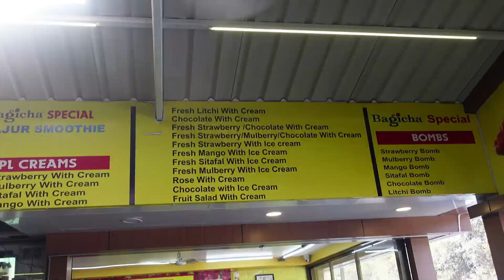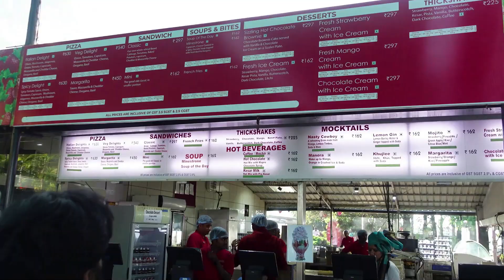Mahabaleshwar Tourist Places | Laxmi Strawberry Farm | Mapro Garden | Bagicha Corner Review | Part 2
Dear Friends,

We are Arpi & AB and together we run this channel and upload vlogs related to our personal life. Places we go and food we cook and also try at restaurants. In between, we also upload gadgets related videos followed by product reviews.

In return, we promise to upload regular videos and we are also open to any suggestions or any particular videos that you would like to see and we will definitely get it done.

Link to our Instagram profiles is given below.

mahabaleshwar hotels
mahabaleshwar mandir
mahabaleshwar ghat
mahabaleshwar road trip
mahabaleshwar shiv mandir
mahabaleshwar honeymoon package
mahabaleshwar panchgani
mahabaleshwar mapro garden
mahabaleshwar temple gokarna
mahabaleshwar sunset point
mahabaleshwar tourist places
mahabaleshwar tour
mahabaleshwar tour package
mahabaleshwar today rain
mahabaleshwar tour guide
mahabaleshwar tourist places in marathi
mahabaleshwar today news
mahabaleshwar tourist point
mahabaleshwar tour plan
mahabaleshwar to pratapgarh road
mahabaleshwar today
mahabaleshwar top 10 places
mahabaleshwar tourism
mahabaleshwar tourist places hotels
mahabaleshwar tourist places
mahabaleshwar tourist point
mahabaleshwar tourist package
mahabaleshwar tourist places in telugu
mahabaleshwar tourist places in winter
mahabaleshwar tourist
mahabaleshwar tourist places kannada
mahabaleshwar tourist places in hindi
mahabaleshwar tourist places in rainy season
mahabaleshwar tourist places in tamil
mahabaleshwar tourist places for couples
mahabaleshwar tourist places in one day
panchgani
panchgani mahabaleshwar
panchgani tourist places
panchgani mahabaleshwar trip
panchgani hill station
panchgani festival 2022
panchgani kabaddi live 2023
panchgani bahu
panchgani festival
panchgani resorts
panchgani festival 2022 live
panchgani kabaddi match
panchgani table land
panchgani bahu serial
panchgani
panchgani mahabaleshwar
panchgani tourist places
panchgani mahabaleshwar trip
panchgani hill station
panchgani festival 2022
panchgani bahu
panchgani festival
panchgani resorts
panchgani kabaddi match
panchgani table land
panchgani bahu serial
mapro garden mahabaleshwar
mapro garden lonavala
mapro
mapro factory mahabaleshwar
mapro garden
mapro mojito recipe
mapro strawberry crush
mapro strawberry crush milkshake
mapro sandwich recipe
mapro lounge mojito recipe
mapro rose sharbat recipe
mapro lonavala
mapro mojito syrup recipe
mapro garden wai
mapro garden mahabaleshwar
mapro garden lonavala
mapro garden
mapro garden mahabaleshwar food
mapro garden wai
mapro garden sandwich
mapro garden strawberry cream
mapro garden pizza
mapro garden mahabaleshwar pizza
mapro garden pune
mapro garden mahabaleshwar strawberry festival
mapro garden lonavala food
mapro garden food
mapro garden owner
strawberry festival in mahabaleshwar
strawberry cream mahabaleshwar
strawberry season in mahabaleshwar
strawberry milkshake
strawberry in mahabaleshwar
strawberry garden mahabaleshwar
strawberry recipes
strawberry cake
strawberry shortcake
strawberry farm mahabaleshwar
strawberry juice
strawberry shake
strawberry smoothie
strawberry plant growing
strawberry farming
strawberry farming in india
strawberry farm mahabaleshwar
strawberry farmer
strawberry farming in karnataka
strawberry farming in maharashtra
strawberry farming malayalam
strawberry farming in odisha
strawberry farming at home
strawberry farm in manipur
strawberry farming in punjab
strawberry farming in telugu
strawberry farming in hydroponics
strawberry farm in bangalore
laxmi strawberry farm
laxmi strawberry face wash

Loads of Love
Arpi & AB :-)